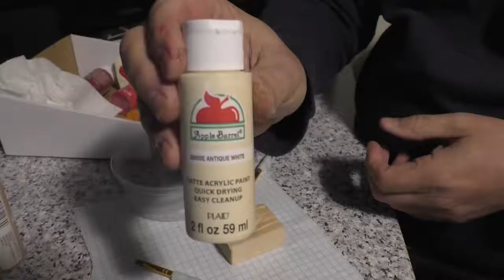Valentine's Carving 2019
I carved a heart out of basswood for my Wife on Valentine's. It came out rather plain looking to me. Then Doug Outside posted one just like it except he added some lines in the background that just made his pop. I incorporated his design into mine and hopefully it came out ok. Thanks Doug Outside for teaching me that I really did know how to carve...LOL.

Happy Valentine's / Anniversary to Mrs. Gobbler Ridge.